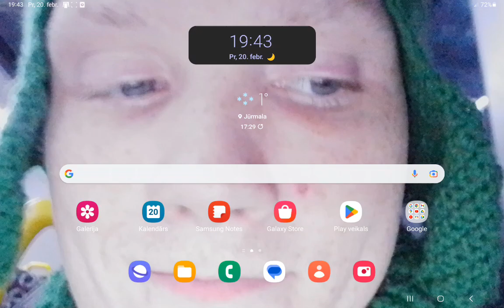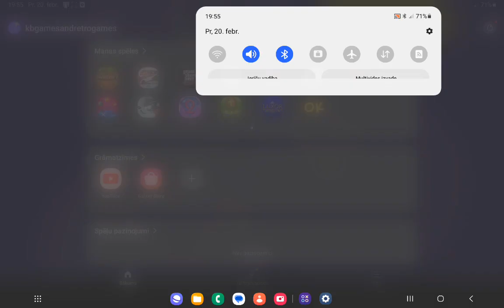Sparkle 2 for Android - Part 1